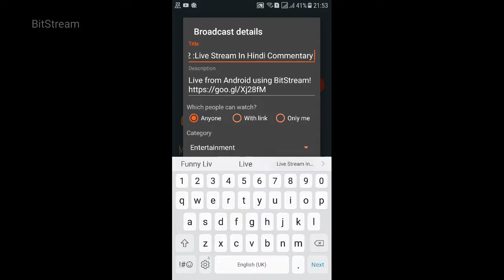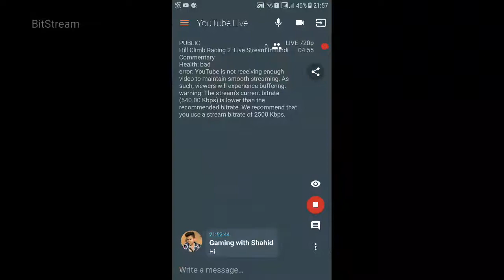Hill Climb Racing 2 : Fun Live Stream In Hindi Commentary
About game
From the Creators of the Original Hill Climb Racing Comes Hill Climb Racing 2! It's Bigger, It's Better And It's Much Much Funner!? 😉Play the best free time killer racing game!

Keyword-:
tapgameplay,ios,android,iphone,ipad,ipod,guide,help,trailer,teaser,review,game,video game,gameplay walkthrough,walkthrough playlist,gameplay,walkthrough,playthrough,let's play,no commentary,Hill Climb Racing 2,Hill Climb Racing 2 game,Hill Climb Racing 2 ios,Hill Climb Racing 2 android,Hill Climb Racing 2 gameplay,Hill Climb Racing 2 walkthrough,Hill Climb Racing 2 walkthrough playlis,

 Bye